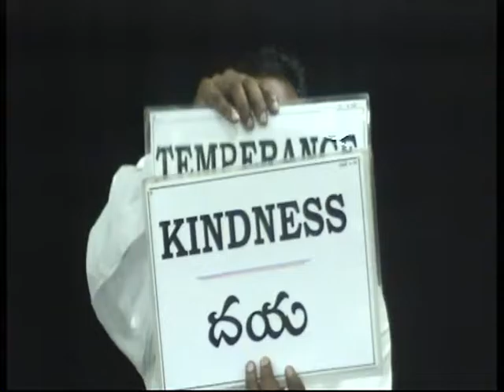Telugu Christian message| Kindness- Daya vol-3|by Br Olive Green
Message Code :020912
Telugu Christian Message by | Br Olive Green
© [Church of Humanity] [2016]
No part of this video or any of its contents may be reproduced,
copied, modified or adapted, without the prior written consent of the author,
unless otherwise indicated for stand-alone materials.